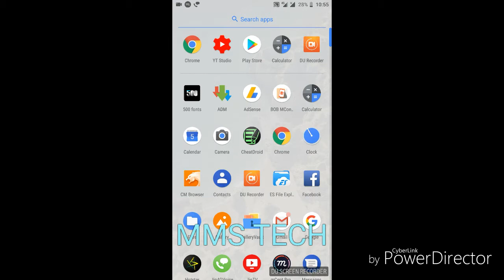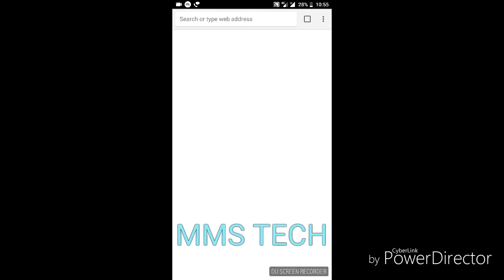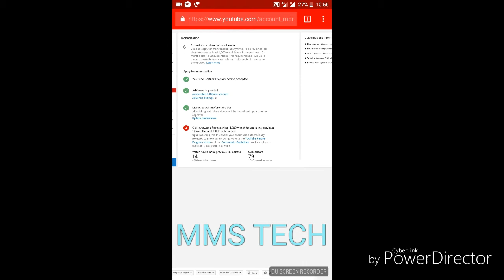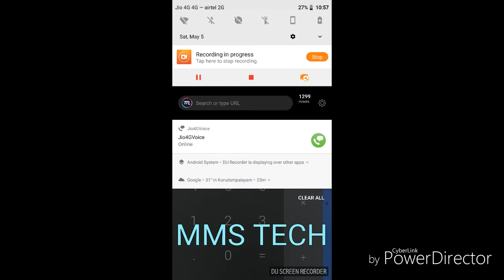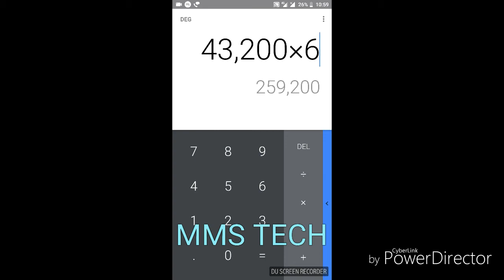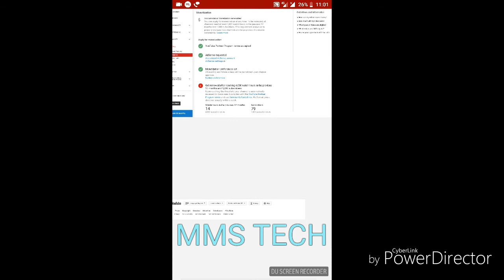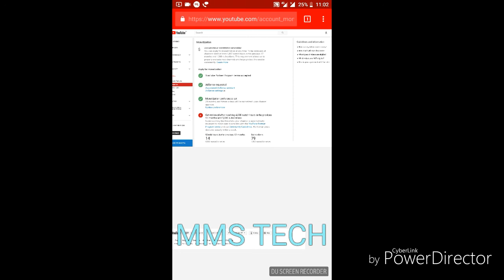4000 hours reach in 10 days real tricks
This video is developing for share the knowledge for increase the watching hours in 10 days.